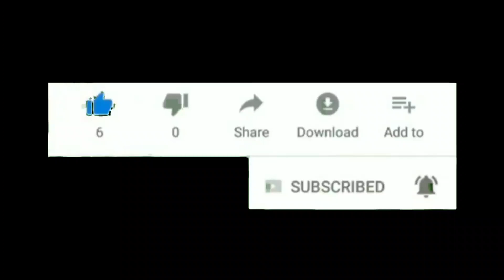CONTESTANT_NO:_112 ವೈಭವಿ_ಲಕ್ಷ್ಮಿ ದೇಶ ನನ್ನದು CHILDREN'S PATRIOTIC_SONG COMPETITION- 2020